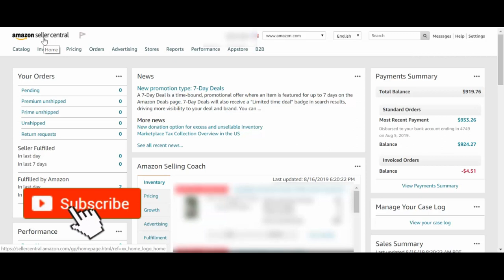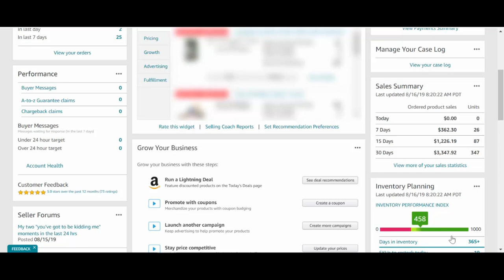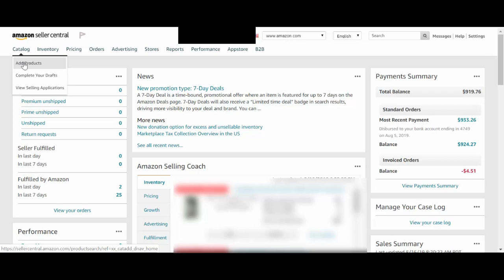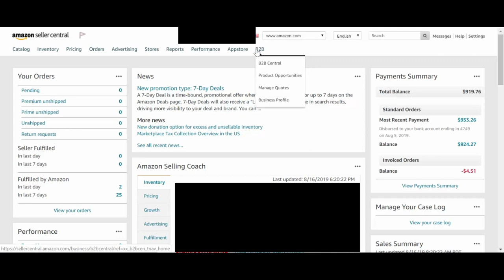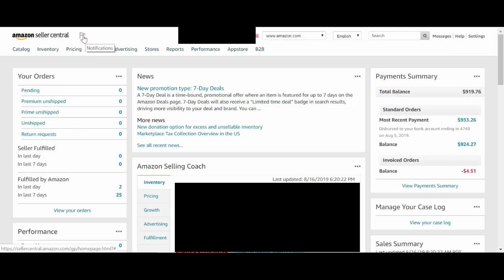تعرف على امازون سيلير سنترال على موقع امازون Amazon Seller Central